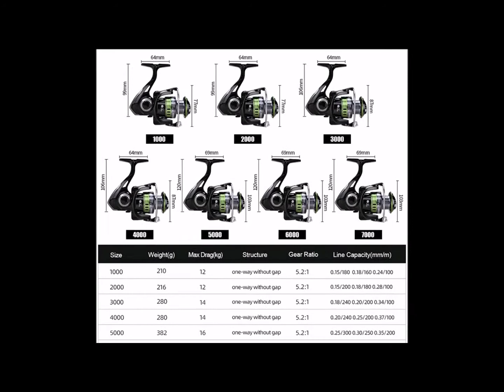Best Spinning Fishing Reel Reviews 2022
Best spinning fishing Reviews 2022

1.JOSBY NEW Fishing Reel Movement

2.Metal Spinning Fishing Reel

3.Folding Handle Saltwater Carp Wheel

4.Metal Spool Everything For Spinning Wheel

5.Stainless Steel Bearing Spinning Fishing Reel

top 10 spinning reels,spinning reel setup,spinning reel fishing pole,best spinning fishing reels,daiwa spinning reels,best fishing reel,
shimano spinning reels,fishing reels amazon,